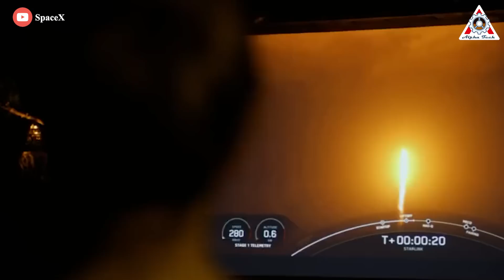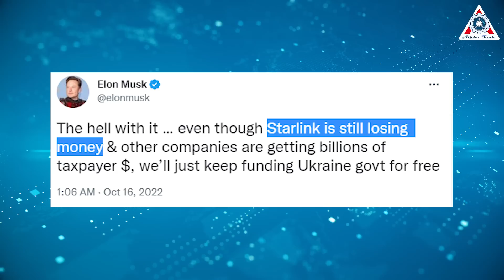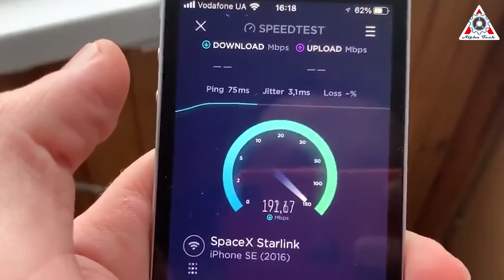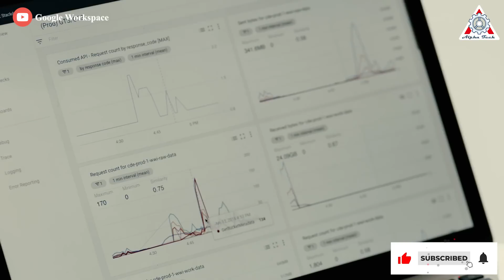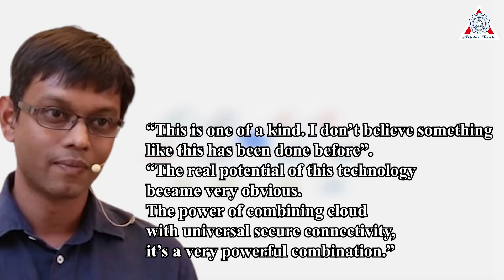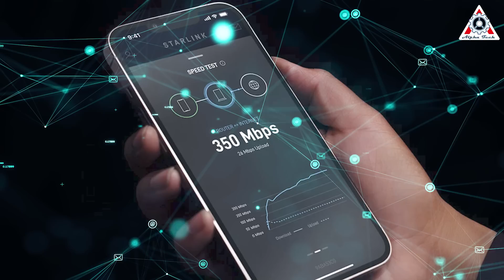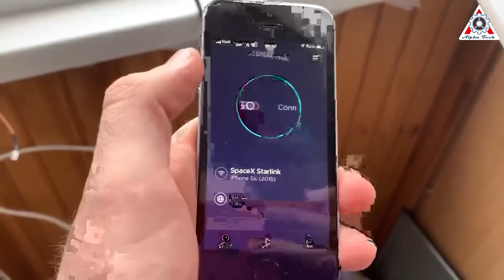Game Over! Elon Musk's SpaceX New partnership with Google changes everything!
Finally, two tech gods Elon Musk's SpaceX and Google have partnered to create an unimaginably big change for all mankind.
What exactly are the two giants up to?
How big is that project? How significant is this project to humans?
Find out all about this in today's episode of Alpha Tech:

Elon Musk is an entrepreneur who is best known in the world for launching SpaceX, a private aerospace design and manufacturing company. His company became the first private one to ship cargo to the International Space Station in 2012. Among SpaceX's many accomplishments is its development of a self-landing version of their Falcon 9 rocket, a heavy-lift rocket called the Falcon Heavy, and the Crew Dragon, a crewed spaceship that became the first private, crewed spacecraft to reach the ISS in 2020.

Since the rocket's debut in 2010, SpaceX has chalked up 194 Falcon 9 launches overall — 198 including four triple-core Falcon Heavies — putting together a string of 179 straight successful flights since the company's only in-flight failure in 2015.

Moreover, a long-time advocate of Mars exploration, Musk has publicly talked about ventures such as building a greenhouse on the Red Planet and, more ambitiously, establishing a Mars colony with a monster: Starship.

But another important part of SpaceX that we rarely talk about is Starlink.
This is an expansive satellite internet network in space. The first Starlink satellites were launched on SpaceX's Falcon 9 rocket in May 2019.

More than 3,000 Starlink satellites envelop the Earth, offering broadband connectivity to users — especially those in rural areas without fixed-line connections. The goal is to have up to 42,000 satellites by mid-2027.

Musk said in September that SpaceX had manufactured more than one million Starlink user terminals, which connect to the company's satellites in orbit. In Dec 2021, the company hit another milestone — gaining one million active users.

However, "Starlink is still losing money!" according to a tweet from Musk in response to a Twitter thread that referenced CNN's report about SpaceX asking the Pentagon to foot the bill for the service in Ukraine.

So, SpaceX needs to develop Starlink much more powerfully.
This is why they have "shaken hands" with technology giant Google in developing satellite broadband.